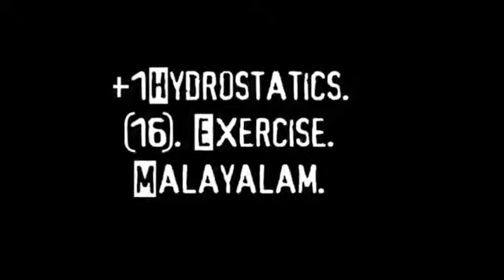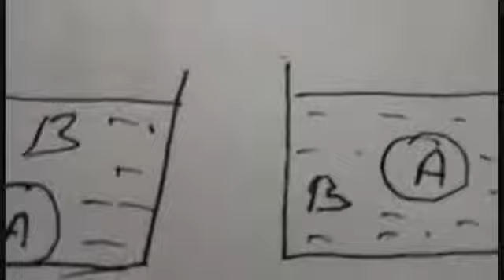(996).+1 Hydrostatics.Part-16.(Malayalam). Physics guru Ennemcien.(26/11/2020).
Hydrostatics: Exercise: Water is not used to extinguish Petrol-fire.Why? Difference between air-pressure in a vessel and atmospheric pressure: Gauge-pressure and Actual pressure.(Malayalam).+1 Physics.(All schemes of syllabus). Physics guru Ennemcien.